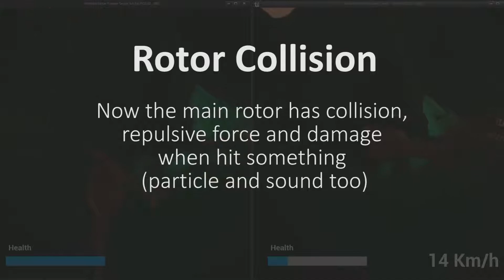Physics Based Helicopter Starter Kit Update3